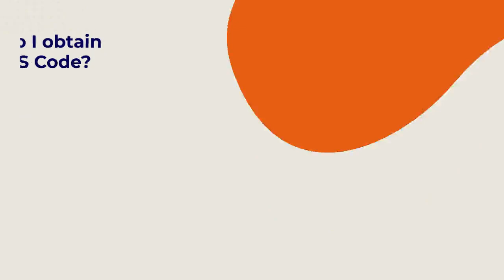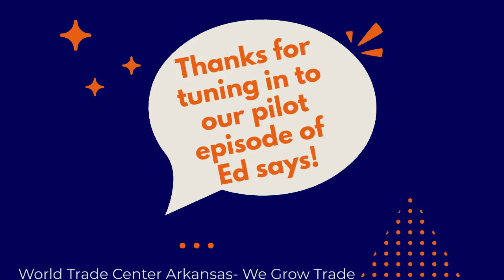Ed says: Pilot Episode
Welcome to our pilot episode of Ed Says! Ed Mabry is The Global Trade Director for Aerospace, Agriculture and Forestry for The World Trade Center Arkansas, and will be offering helpful tips and insight for building your business. Ed has a history of working in the agriculture and machinery industry, and has first hand experience with the International Aviation industry. Ed has a passion for developing your professional and business skill set, including, planning, operations management, international business, pricing strategy, and team building. Follow WTC AR and Ed Mabry for this season of "Ed Says" and learn how to improve your business!